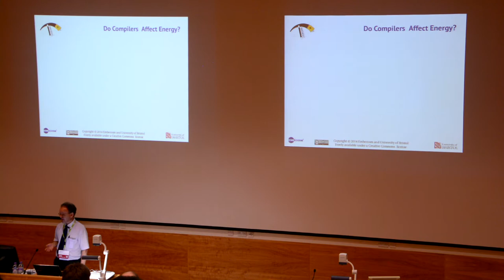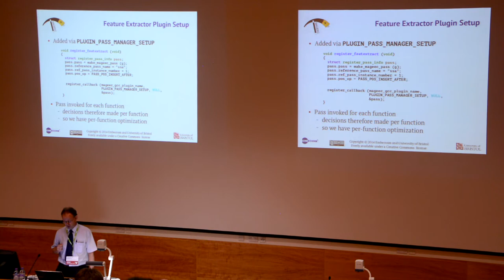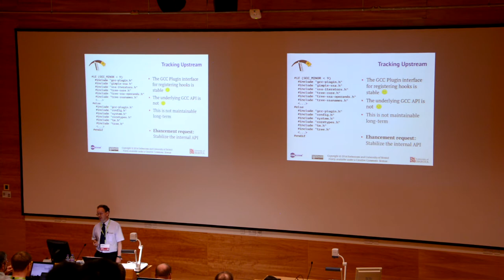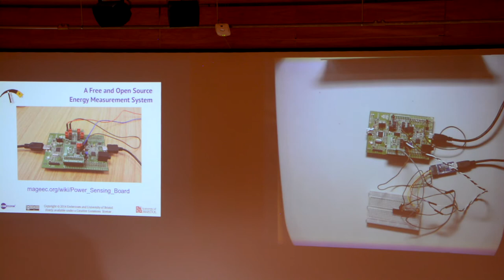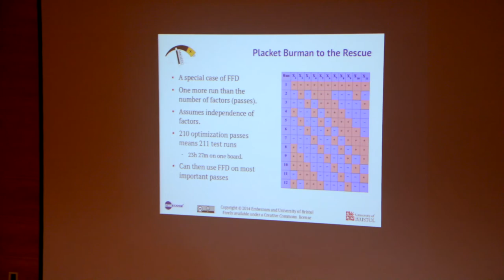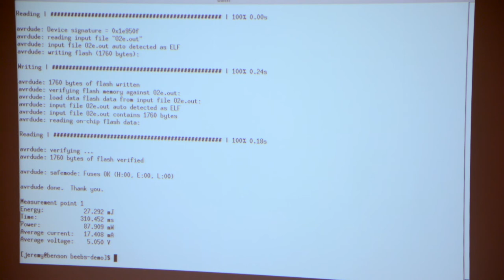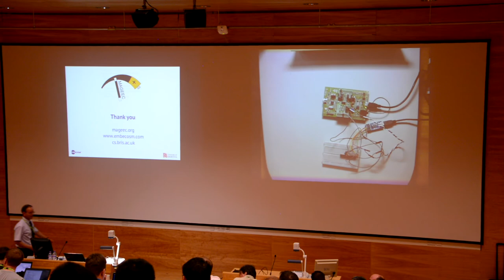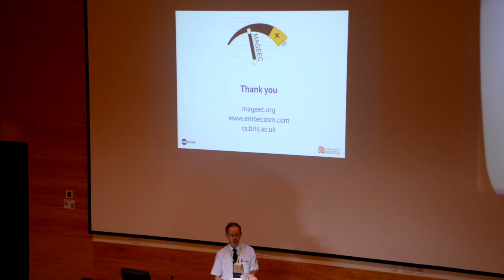GNU Tools Cauldron 2014 - Machine Guided Energy Efficient Compilation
Presenter: Jeremy Bennett

Abstract:
Two years ago we showed that choice of compiler optimizations has a significant impact on the energy used by the compiled program. Last year we presented the initial design for the Machine Guided Energy Efficient Compiler (MAGEEC). MAGEEC is a plugin for GCC (and other compilers) which integrates with a machine learning system, to allow the compiler
to learn which optimizations will generate the most energy efficient
code for any particular program and architecture.

The first version of MAGEEC is almost complete. In this talk we will give the first ever public demonstration of MAGEEC in operation. The talk will also explain in detail the implementation, describe outstanding issues that are still being worked on, compare with the implementation for LLVM, and look at issues around the scalability of this approach.

Embecosm and Bristol University would like to thank the UK Technology Strategy Board, whose support has made this development possible.